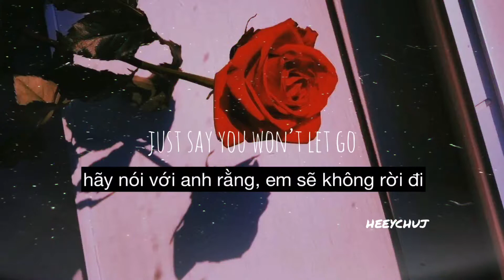just say you won’t let go